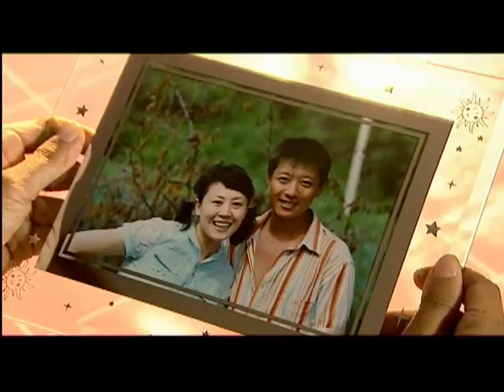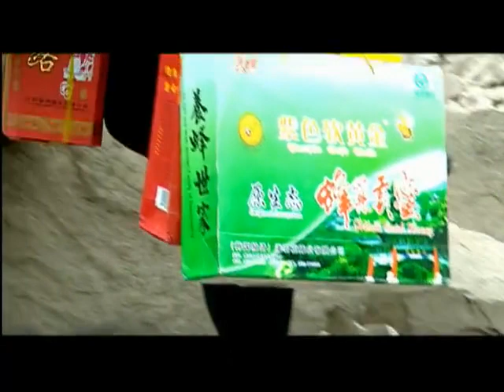【留守的女人】05 二旺第一次给别人干活，热情高涨，也十分卖力，小寡妇害怕二旺走，把墙推倒叫二旺重砌。女人的村庄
西凤要去镇妇联上报养猪的事，要托公公照顾小提，看到公公特意地穿着打扮，问其缘由，公公谎称要去景才的舅舅家，于是西凤买了礼物让公公带上。二旺第一次给别人干活，热情高涨，也十分卖力，但这一切均被袁玲的婆婆看在眼中。封建思想颇重的婆婆，马上给儿子打了电话，仿佛天要塌了一般。景才的父亲拿着礼物，不知该如何是好，跟老鲁撒谎说去看亲戚，之后便信马由缰。莲花看到袁玲的婆婆在监视她，就过去提醒袁玲，同时预订二旺也帮她家砌墙。学步捎回杨梅为明花新买的衣服匆匆回家，正撞见二旺在自己家吃饭，就训斥袁玲少和二旺接触，二旺只好被迫离开。明花穿着新买的衣服给平五看，平五故意不领情，两人来到河边，平五给明花说好话，明花才消了心头之气。两人发现山上有一个人，便一同上山去看个究竟，不想山上的人正是无处可去的景才的父亲。在二人的追问下，景才的父亲只是说因为不会做饭，跟西凤撒了谎，于是明花开始教景才的父亲学做饭。景才爹被逼无奈，只好答应跟明花学做饭。学步让爹妈住过去看着袁玲，袁玲不知底细，以为二老是给她来做伴儿，就兴高采烈地把二老接到家中。学步回到工地，唆使景才让四库往家里打电话，莲花让帮忙砌墙的二旺接了电话，多疑的四库心里没了底。四库赶回家中，怀疑莲花和二旺，被莲花一阵抢白后，提出要把母亲接过来住，莲花问其究竟，才知道学步爹妈来陪袁玲的真正用意，当下拒绝了四库的提议。